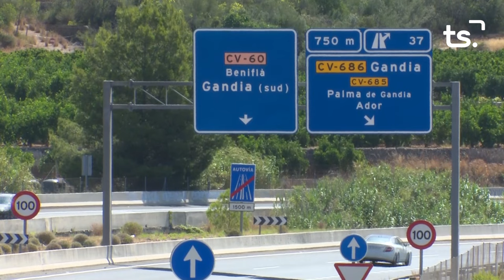INFORMATIU 2024 01 03